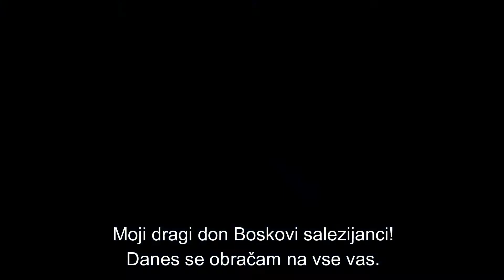Čas je za 28. vrhovni zbor 04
Vrhovni predstojnik salezijancev predstavlja četrto programsko smernico po 28. vrhovnem zboru, ki je leta 2020 potekal v Turinu. »Danes je formacijski proces vseh nas, teh mladih sobratov in vseh po svetu, resnična obrt,« pravi med drugim vrhovni predstojnik, ki močno poudarja mednarodnost salezijanske družbe kot temelj preživetja.